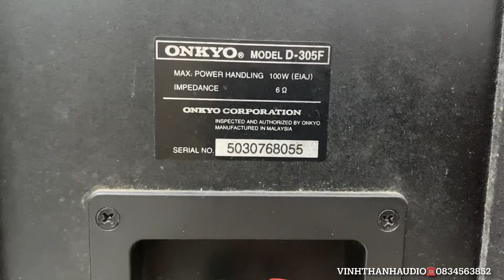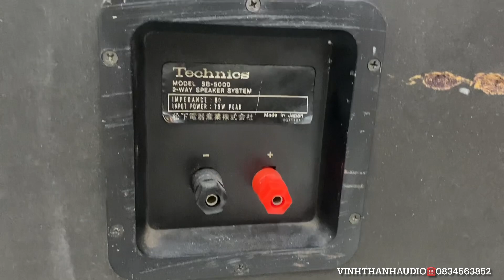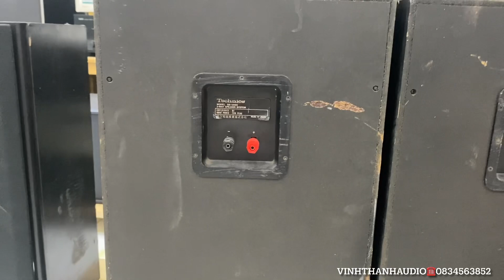Onkyo D-305F , Technics SB-5000☎️0834563852